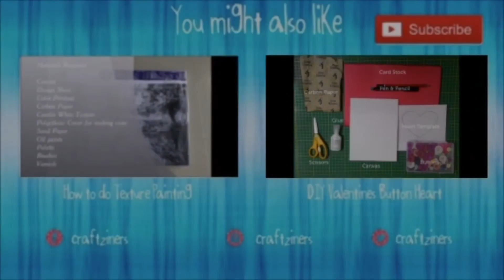How to make a very simple Braided Choker using Threads | Jewelry Series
In this video we will learn to make a very simple and easy braided choker using threads.

♥ with Love Madhavi.